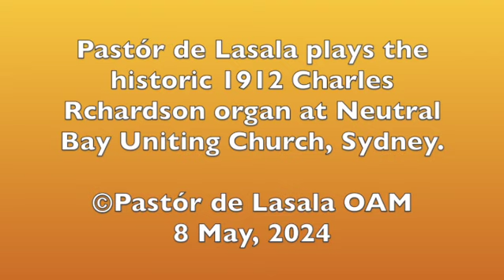J S Bach (?) - Chorale and 3 variations on Ach, was soll ich Sünder machen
Pastór de Lasala plays the 1912 Charles Richardson organ at Neutral Bay Uniting Church, Sydney